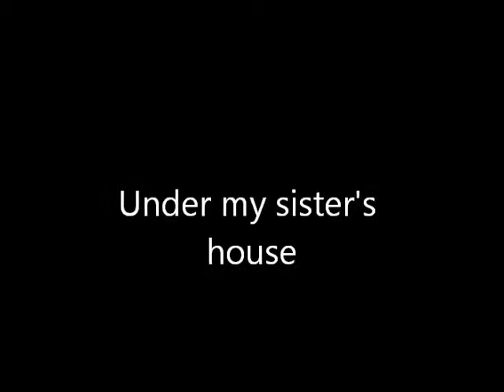Remote control car -Super Hornet